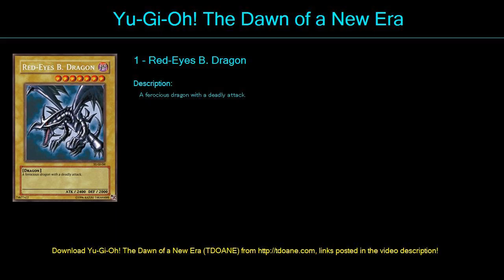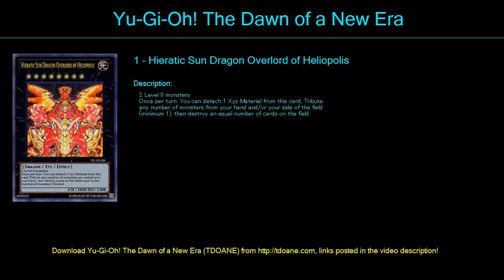hieratic Deck Profile May 2016